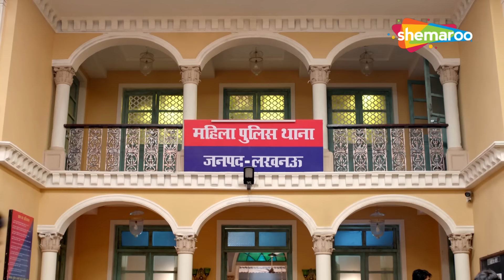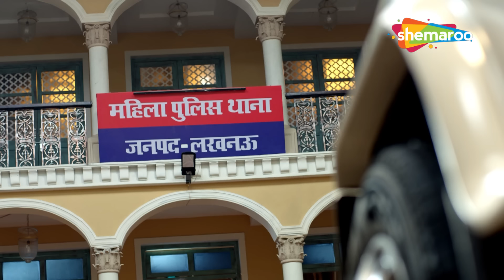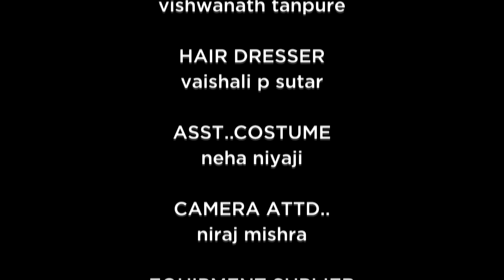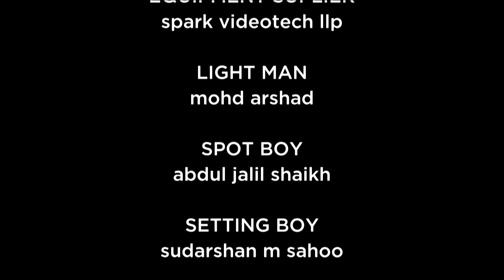Kya Haseena Mallik Baccha Payegi Police Station Ko? | Maddam Sir | Hindi Comedy Show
Show Name : Maddam Sir
Star Cast: Kritika Kamra, Sharad Kelkar, Mohnish Behl, Rukhsar Rehman
Creator : Jay Mehta
Language : Hindi
Theme : Comedy, Drama